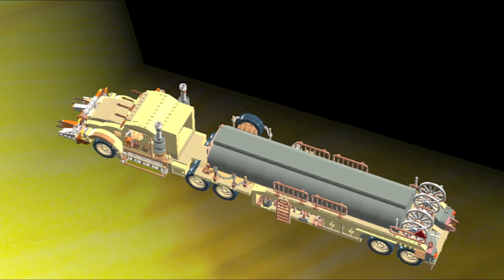Lego Transformers: Decepticon Alt. Modes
Here is a small video to show off some of my newest lego vehicle modes including DOTM Megatron, Starscream, Barricade and Frenzy